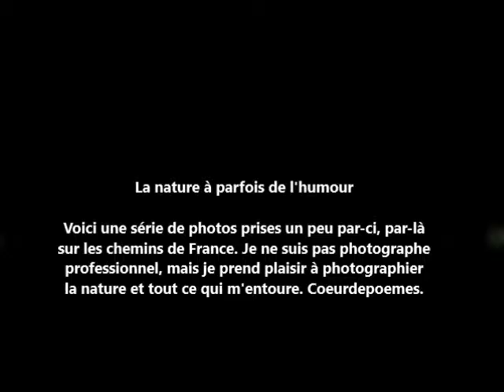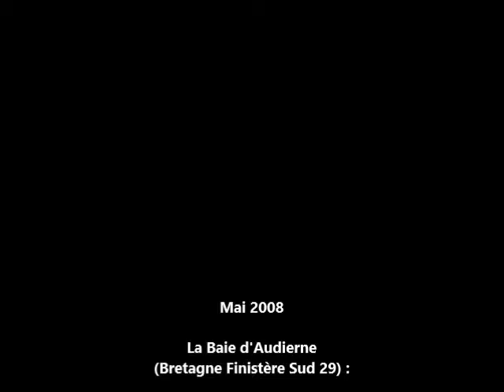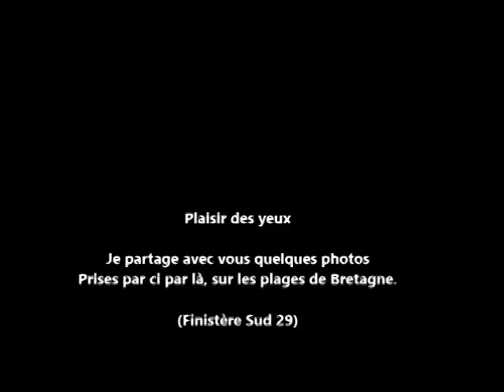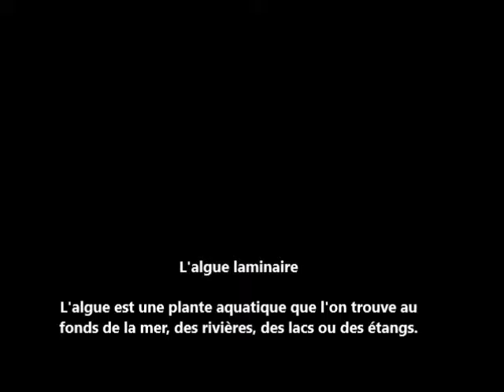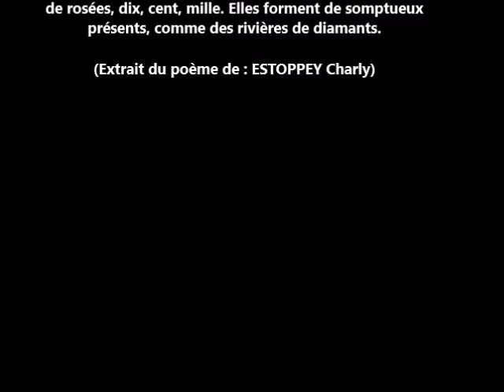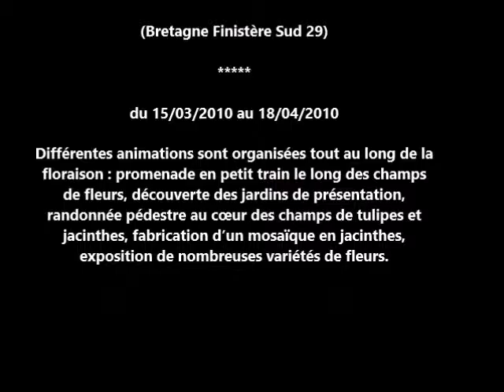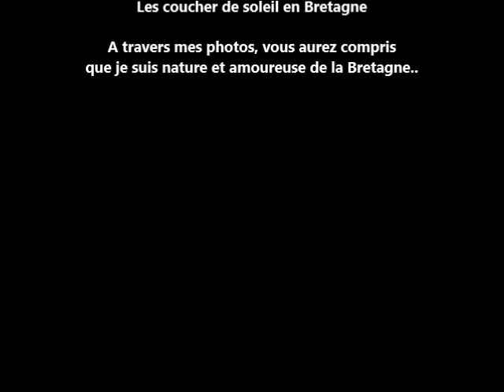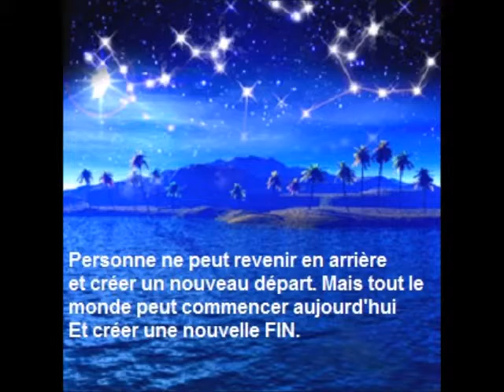Plaisir des yeux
Mes photos prises par-ci, par-là, sur les chemins de France.
C'est une triste chose de songer que la Nature parle et que le genre humain ne l'écoute pas. (Victor Hugo)